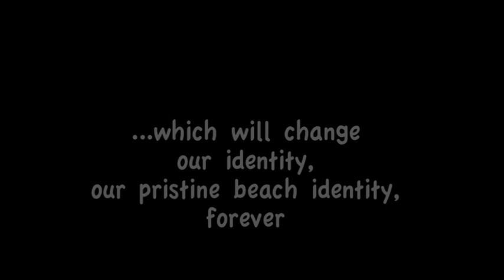Nick and Liesl. The Sinking of the Adelaide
This song is attracting some nasty comments which is  unfair to the singers, Nick and Liesl.

We have no problem with people want to argue politely about the protest movement, but we are  not going to leave up personal attacks .

The stay was decided by a judge, following proper legal procedure. He  ruled that the protesters had not been given a chance to appeal the decision to have Avoca as the site before that decision was locked in.

The blame lies with those who did not want it democratically discussed. if the project and location been fully debated, publicly,  all alternative sites investigated openly, the last minute cancellation could have been  avoided.

The blame for damage to local businesses because of the late cancellation,  lies with Peter Garrett,

Our legal challenge could not be mounted until after the sea dumping permit was signed which happened only in the last week before the scchuled scuttling.

 Mike Rubbo